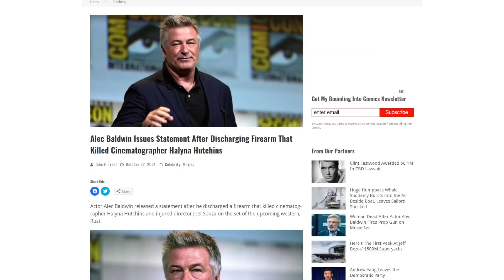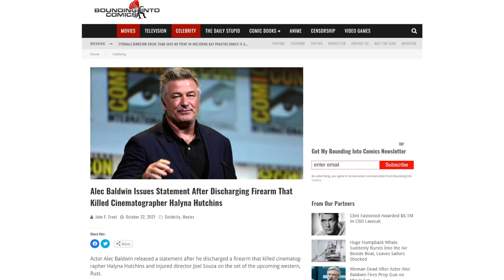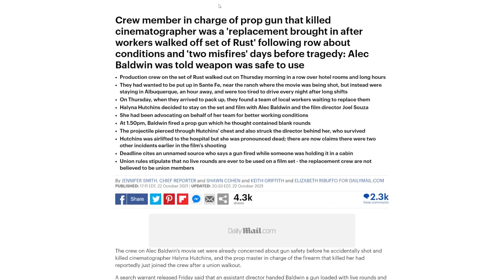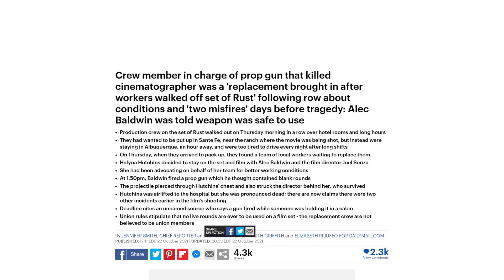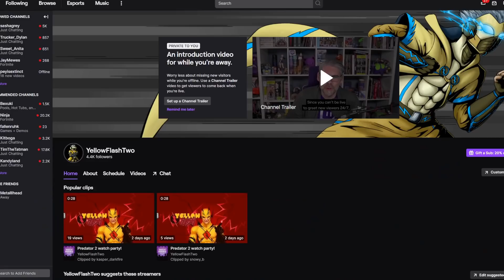Alec Baldwin situation gets even WORSE! New information about Rust set conditions is DEVASTATING!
New information has emerged about the situation on the Alec Baldwin situation! Turns out the conditions on the set of Rust weren't very safe!